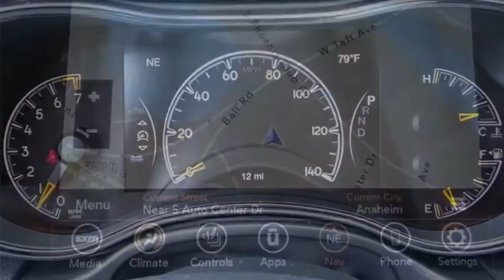2020 Jeep Grand Cherokee ORANGE COUNTY,VILLA PARK,GARDEN GROVE,ORANGE,FULLERTON L454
2020 Jeep Grand Cherokee Limited X 4x2

1221 S. Auto Center Dr.

MCPEEK'S CDJR OF ANAHEIM PROUDLY SERVING ORANGE COUNTY, VILLA PARK, GARDEN GROVE, ORANGE, FULLERTON, AND SURROUNDING SOUTHERN CALIFORNIA LOCATIONS. THIS BLUE 2020 Jeep GRAND CHEROKEE IS EQUIPPED WITH A 3.6 L, AUTOMATIC TRANSMISSION, AND RECEIVES AN ESTIMATED 19 City/26 Hwy MPG. OR VISIT US AT 1221 S. AUTO CENTER DR. ANAHEIM, CA 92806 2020 Jeep GRAND CHEROKEE Limited X 4x2 Slate Blue 2020 Jeep Grand Cherokee Limited RWD 8-Speed Automatic 3.6L V6 24V VVT INTERIOR & EXTERIOR PROFESSIONALLY DETAILED FOR DELIVERY.Recent Arrival! 19/26 City/Highway MPG Price includes: $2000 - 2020 National Retail Consumer Cash 20CL1. Exp. 03/31/2020 $750 - Chrysler Capital 2020 Bonus Cash 20CL5. Exp. 03/31/2020 Stock #: L454 | VIN: 1C4RJEBG9LC317192 | 2020 Jeep Grand Cherokee Limited X 4x2 POWER PASSENGER SEAT POWER WINDOWS McPeek's CDJR of Anaheim